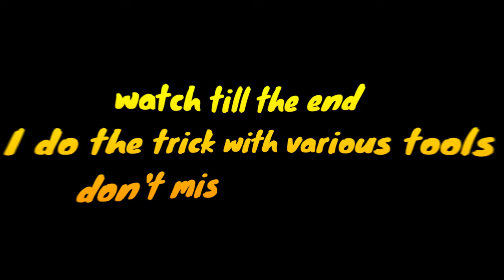🦸How to FLY in LIVETOPIA ROBLOX | livetopia secret & tricks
✪PATCH NOTES✪ ( UPDATE 13.1 )

Highlights
NEW - ✔A new mansion with a play room, a yoga room, an art studio, and a hidden home cinema. (7/27)

✔A “cake” house with a luxurious kitchen where you can COOK! And yes, you can find a lot of recipes in the kitchen… How many bedrooms you can find btw?
✔Minimap! Never get lost again. More functions to be added in the future.
✔You can lock your own vehicles now. We’ve also added license plates!

Changes and new features
✔Added categories for items so they can be found easier in the list.
✔Optimized vehicle spawn, shortened the time, and added sound & text effects.
✔Optimized riding and injury animations.
✔Added a ‘New’ tag for new items and houses.
✔Added sound for pets.

CREDITS: Bullmilker069